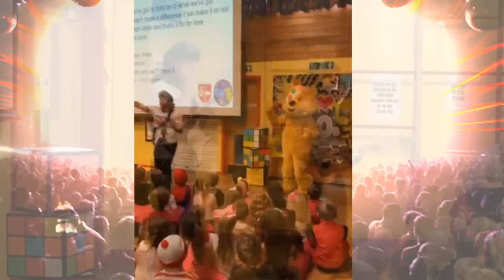The BPS Sunday Night Challenge - The Lip Sync Challenge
Last Sunday, Miss Bradley and Mrs Page set our third BPS Sunday Night Challenge with the incredible Lip Sync Challenge.
Thank you so much for all of your entries which were absolutely glorious and we're sure you'll agree that this is Mr Morris's best editing work to date!  Look out for the next BPS Sunday Night Challenge which will be launched on Sunday, 19th April at 6pm and is going to be an absolute corker!